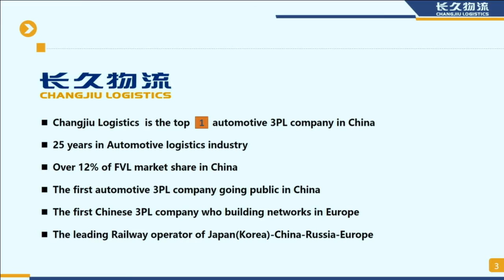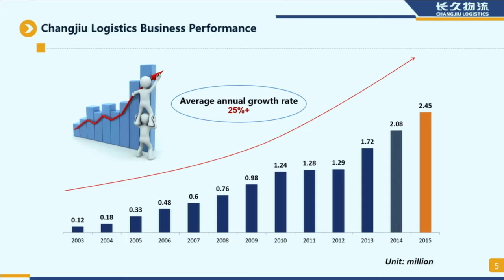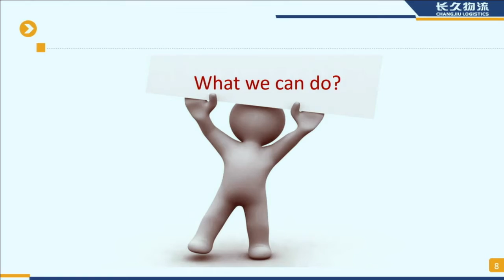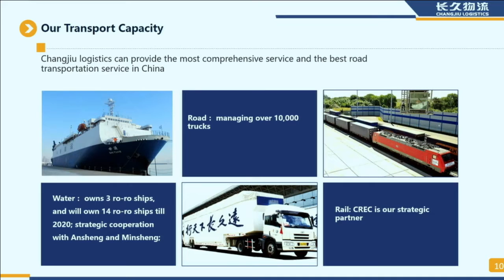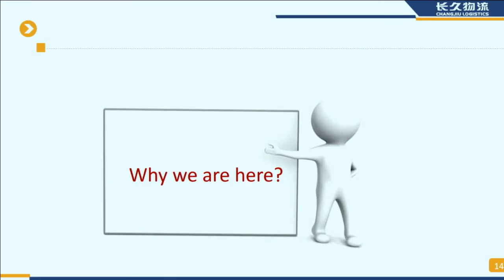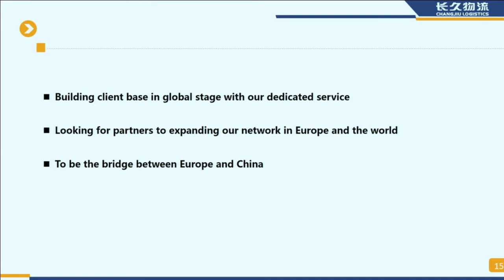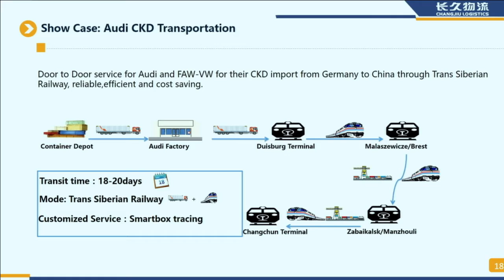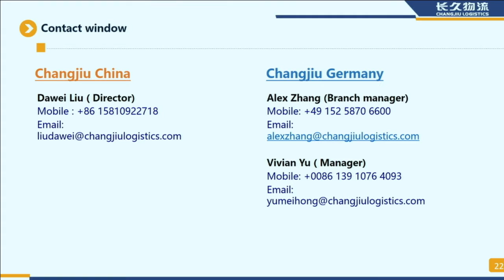Automotive Logistics Europe 2016: Designing the network for the future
Bonn, 16 January 2016: Automotive Logistics Europe 2016, Session 2B

Vehicle production is expected to increase and the vehicle logistics industry should experience steady growth. Low fuel prices and interest rates are helping the sector to grow and invest with stability.

Utilisation of assets remains a key focus and requires a continued management of the network to meet demands.

Moderator : Louis Yiakoumi  Publisher   Automotive Logistics Group

Deborah Buswell European Distribution Manager Jaguar Land Rover

Hervé Moulin Vehicle Operations – Methods Renault Nissan Alliance

Dawei Liu Director of International Department Beijing Changjiu Logistics